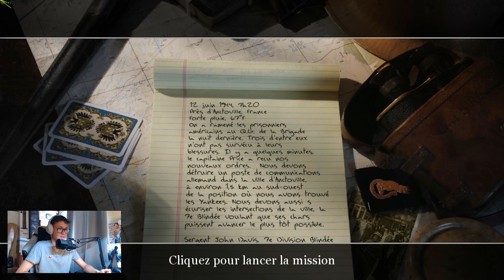CHAUD DEVANT DES BLINDÉS ENNEMIES ! #18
Setup PC :

- Carte Mère : ASRock Z490 PHANTOM GAMING 4
- RAM : DDR4 G.Skill Trident Z RGB - 32 Go (2 x 16 Go) 3600 MHz - CAS 18
- WaterCooling : Enermax LiqMax III 360 ARGB - 360 mm
- Carte Graphique : AMD Radeon™ RX 5700 XT 50th Anniversary
- NVME 3.0 : PNY CS2130 500 Go
- SSD : Samsung Série 860 QVO 1 To
- Boîtier : Abkoncore Cronos S700
- Alimentation : Gigabyte G750H, 750W

- Ecran : MSI G Series Monitor Optix AG32CV 165Hz
- Caméra : Logitech C922 Pro Stream
- Micro : Bird UM1
- Micro Cravate : Micro Lavalier RODE SMARTLAV+
- Casque : Casque sans fil à réduction de bruit WH-1000XM4
- Haut-parleurs : Logitech Z506
- Souris Verticale : Trust Gaming GXT 144 Rexx Ergonomic Vertical Gaming Mouse
- Clavier Mécanique : K100 RGB / CHERRY MX Speed / Noir
- Manette Playstation : sans fil DUALSHOCK 4 V2 Noir
- Manette Xbox/PC : sans fil Xbox Serie X noir + câble USB-C®

Logiciel :

- PC : J'enregistre avec OBS Studio
- PS4 : J'enregistre avec la fonctionnalité PS4Share (bouton Share).
- Adobe Premiere Pro / Sony Vegas 18 : Pour les montages.
- Canva : Pour les miniatures.